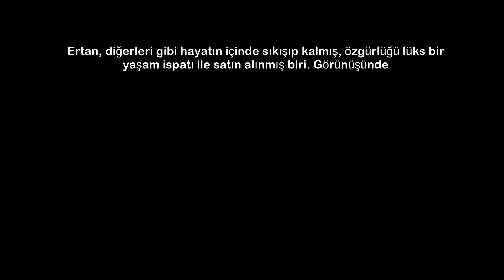Office Syndrome Disorder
Development Ekibi

Berk Aydemir
Muhammet Fatih Yılmaz
Cengizhan Uçtu
Ardıl Kadir Gökçe

Art Ekibi
Murat Can Akpunar
Beyza Çisem Atak
Nisan Şanlı

Art ve Modelleme

Oyundaki tüm modellemeler ve 2D UI'lar Art ekibimizce game jam süresince yapılmıştır. Aşağıda belirtilen efektler dışında herhangi bir hazır asset ya da model kullanılmamıştır.

Kullanılan Hazır Assetler

BloodDecalsAndEffects ( Kan efekti)

Sesler

Fesliyanstudios.com

Animasyonlar